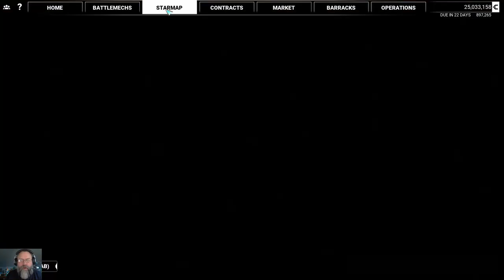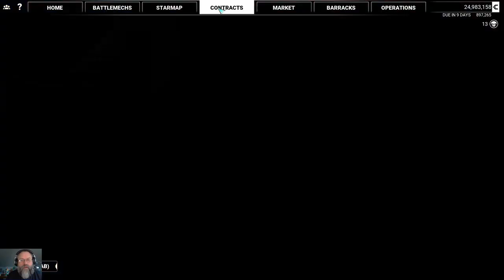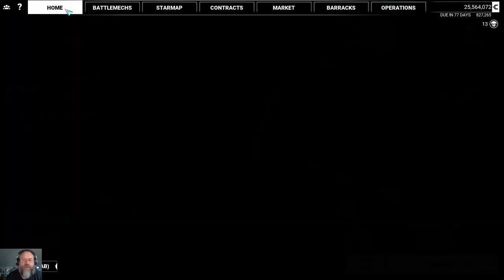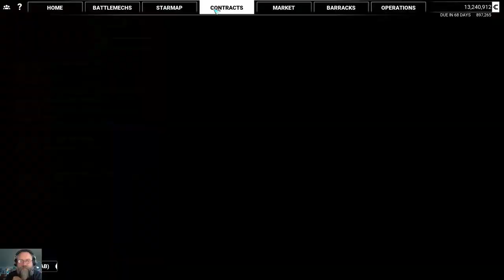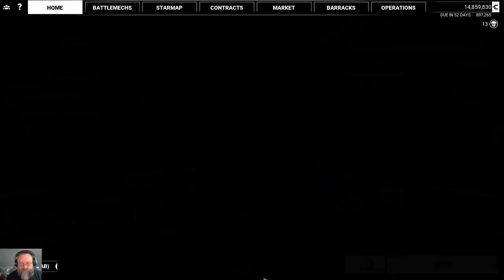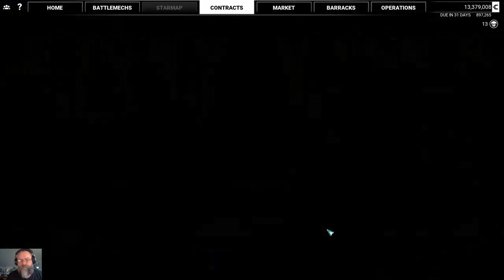Mechwarrior 5, ep.29, The Black Dragon Society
A high value contract from the Combine to deal with rogue members of the Combine.  I'm down with that.